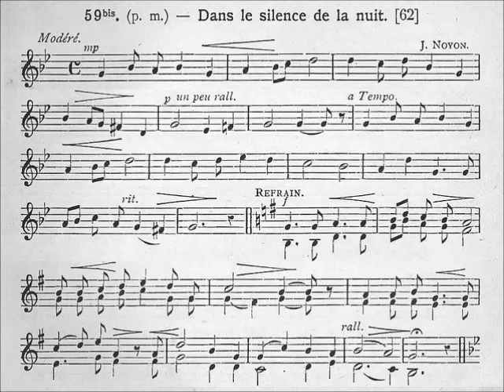083-Pâques (Dans le silence de la nuit)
1- Dans le silence de la nuit
Enveloppant la tombe close,
Jésus repose.
Mais le troisième jour a lui :
Jésus dans la lumière,
Du tombeau renverse la pierre !

R- Gloire à vous, triomphant Jésus,
Maître de la vie éternelle !
Vous que la mort n'atteindra plus,
Veillez sur notre âme immortelle !

2- Illuminant le noir rocher,
Qui fut témoin de la merveille,
Un ange veille.
Les femmes n'osent approcher :
Mais l'ange leur révèle
La joyeuse et grande nouvelle.

3- Il apparaît dans sa beauté
A Madeleine, à ses apôtres,
A beaucoup d'autres :
Ses pieds, ses mains et son côté
Montrent leurs cicatrices,
Rappelant les cruels supplices.

4- Nous vous aimons, ô doux Vainqueur :
De cet amour qui nous délivre
Faites-nous vivre !
Que nous allions, la joie au cœur,
Dans une foi profonde,
Comme vous détachés du monde.

Chant & orgue: Jean-Myriam Chevalier
Auteur: E. Blineau
Mélodie: J. Noyon
Harmonisation: non spécifié